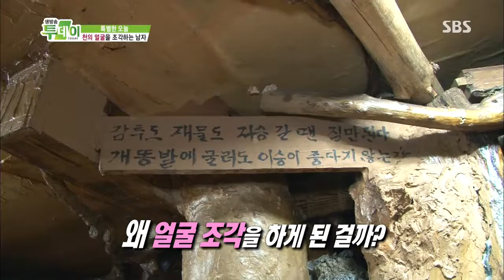SBS 생방송 투데이 20130703 #2(2)